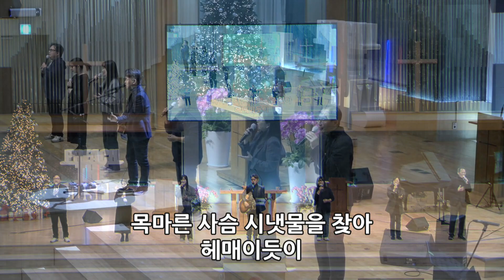2023.11.24 금요성령대망회 - 감사와 찬양드리며 - 은혜가 풍성한 하나님은 - 생명의 주여 면류관 - 목마른 사슴 - 찬양하라 내 영혼아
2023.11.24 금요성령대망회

 1. 감사와 찬양드리며 (00:00)
 2. 은혜가 풍성한 하나님은 (04:12)
 3. 생명의 주여 면류관 (08:22)
 4. 목마른 사슴 (13:31)
 5. 찬양하라 내 영혼아 (21:26)